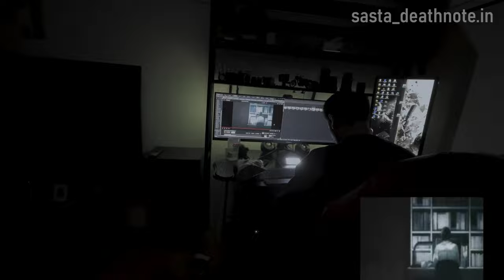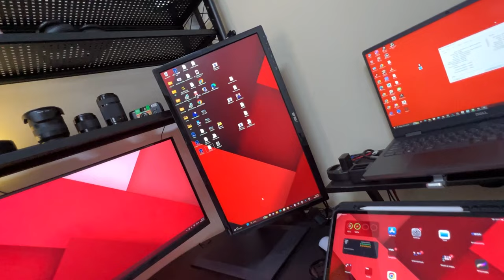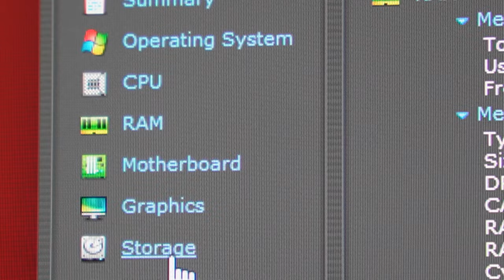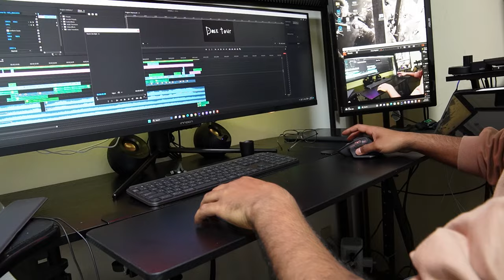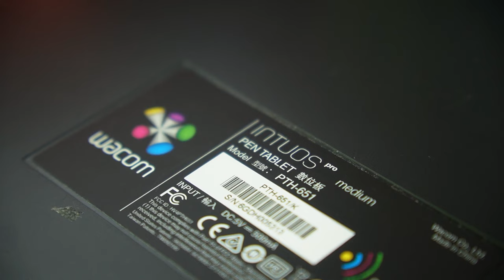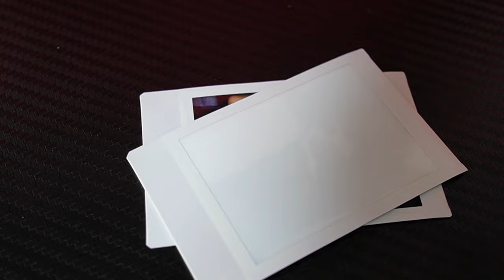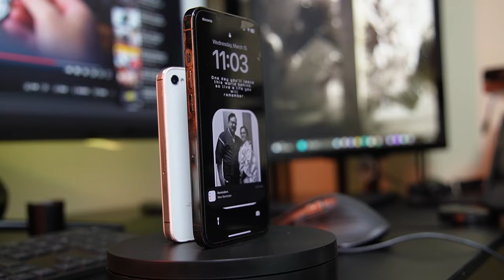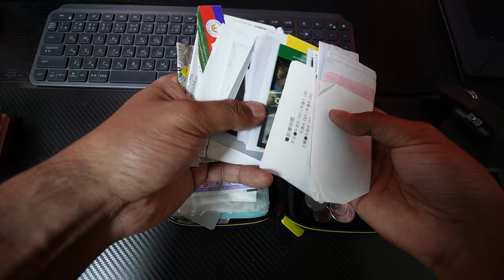DESK TOUR II PC, camera etc II Indian in Japan II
table  pr rakha samaan